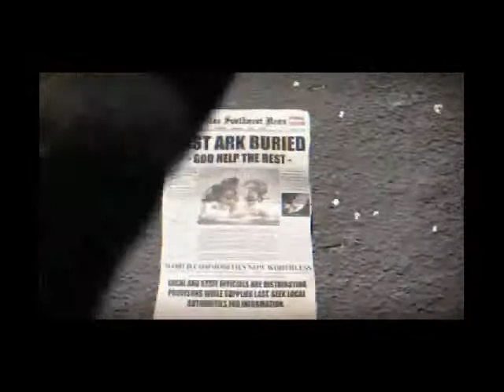RAGE HD Mutant Bash - iPod GAMEPLAY - part 1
2nd chapter